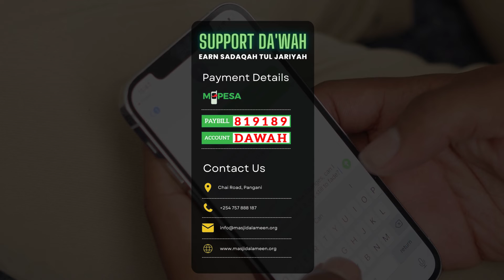Matukio ya mwezi ya Rabi' al-Awwal Sehemu ya 4 | Sheikh Salim Shaban | Masjid Al Ameen254